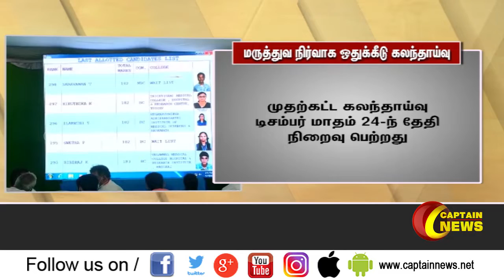மருத்துவ படிப்பில் அரசு ஒதுக்கீட்டிற்கான இடங்கள் நிறைவு செய்யப்பட்ட நிலையில் இடங்களுக்கான கலந்தாய்வு